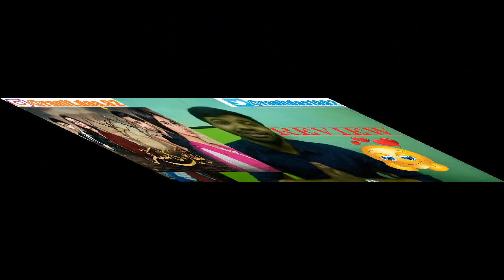Zain Ramadan 2018 Commercial - سيدي الرئيس |Reaction(SO EMOTIONAL)